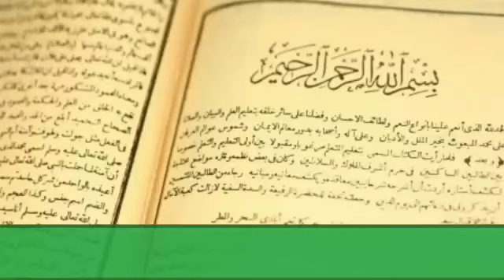CARA MENGEMBALIKAN MANTAN PACAR ATAU PASANGAN ANDA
Asma' Birhatiyah Barhasin adalah asma' Yang Agung yang diamalkan oleh para Hukama' dan orang-orang Sholeh.
Asma' Birhatiyah Sangat agung barokah dan manfaatnya sehingga asma' ini menjadi andalan bagi para hukuma' terdahulu karena memang asma' ini lebih baik dari asma'-asma'  yang lain.

Keterangan asma' ini terdapat dalam kitab Mambau ushulil hikmah bab syarhul Birhatiyah.